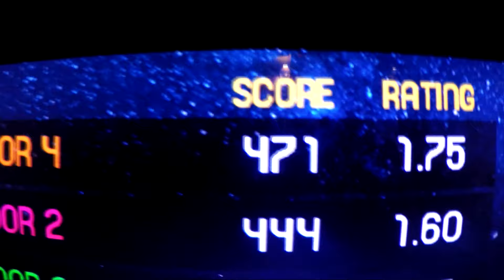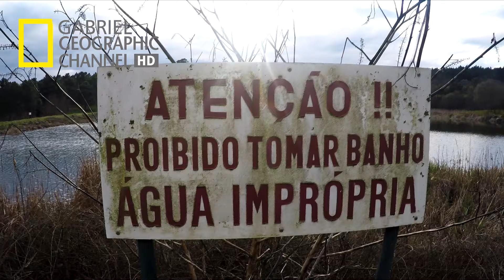I AM HERE E2